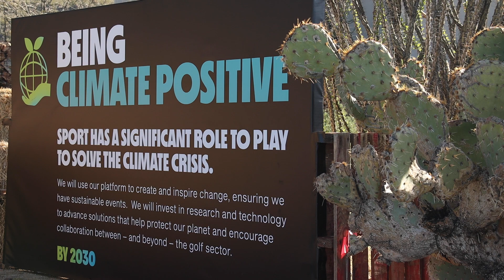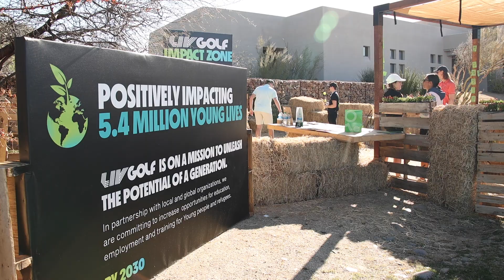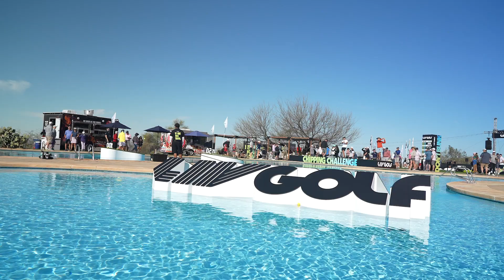Fan Village Saturday 2023 LIV Golf Tucson · Round 2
Credits: LIV Golf